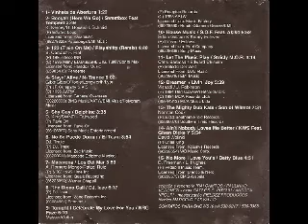DJ Iraí Campos & O Som Das Pistas 6 (1995) [Fieldzz - CD, Compilation]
Various – DJ Iraí Campos & O Som Das Pistas 6
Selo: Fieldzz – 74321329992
Série: O Som Das Pistas – 6
Formato: CD, Compilation
País: Brazil
Lançado: 1995
Gênero: Electronic
Estilo: House, Euro House, Tech House, Disco